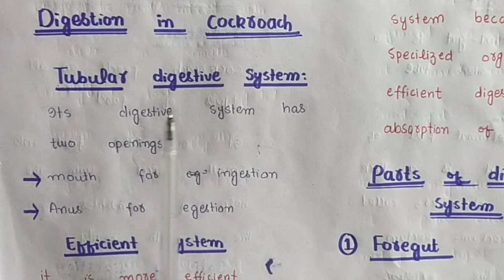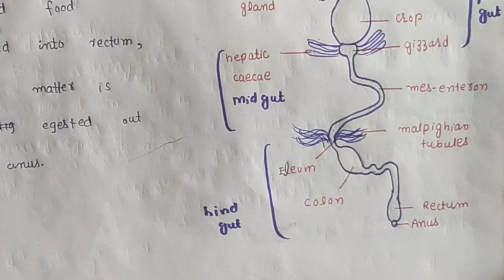Digestion in CockroachllClass 11llChapter 12llEasy lectures by zaib